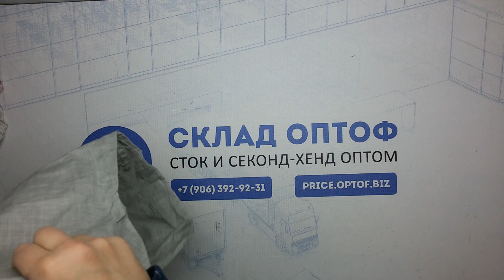6726 Блузки fashion дл/кор рукав 83581 (cream) 6 пак 11кг 8.7€/кг 76шт